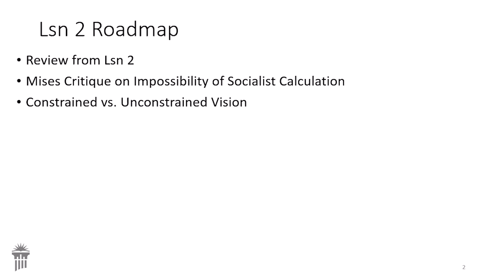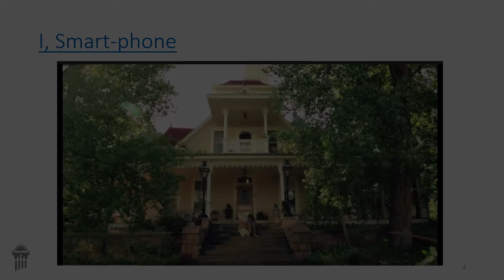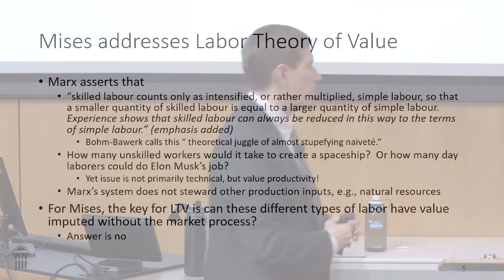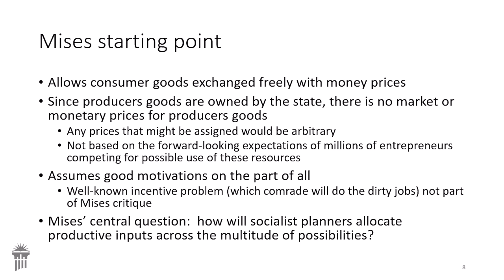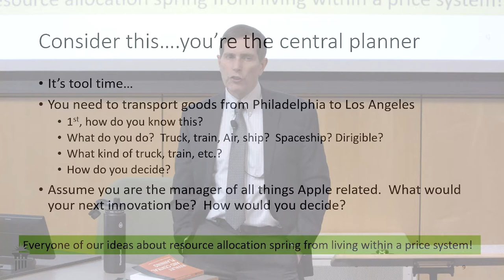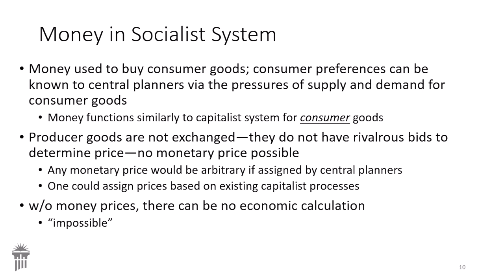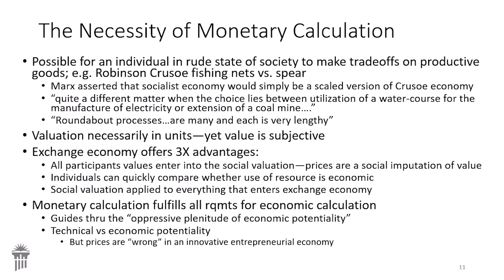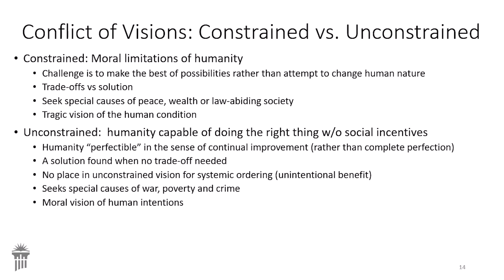Mises Critique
Dr. Haymond discusses economist, Ludwig von Mises, and his views on socialism.